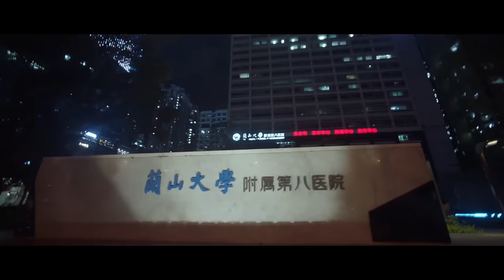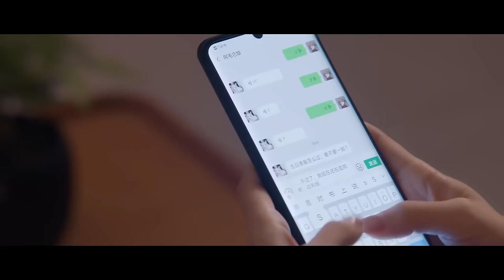隊友貪吃進醫院，萌妹只能在醫院過生日，委屈得靠在男神肩膀求安慰🍒Falling into your smile